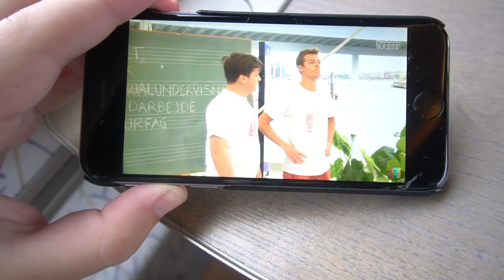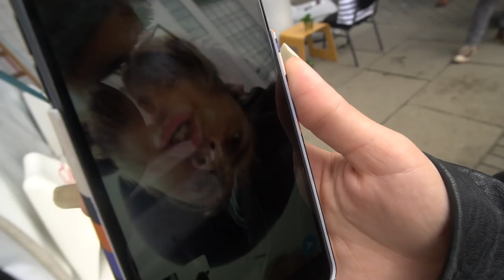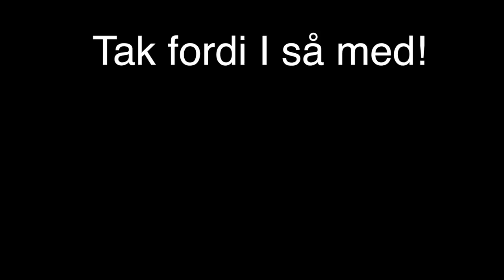GULDDRENG SYNGER 'EMOJI"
Jeg har været til indsamlingsshow for Unicef med en masse YouTubere og Musikere!
Og du kan mobilepaye og sms’e donationer således:
Mobilepay til: 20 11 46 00
SMS BUBBER til 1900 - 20 kr
SMS BROHAVE til 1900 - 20 kr

Mest efterspurgte spørgsmål:

- 18 år, har fødselsdag d. 10/10

- Sony a5100